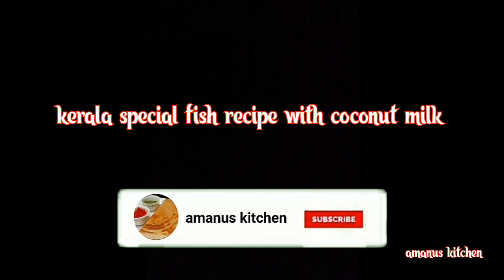fish recipe in coconut milk Kerala style|fish nirvana recipe|kingfish fry|machli fry